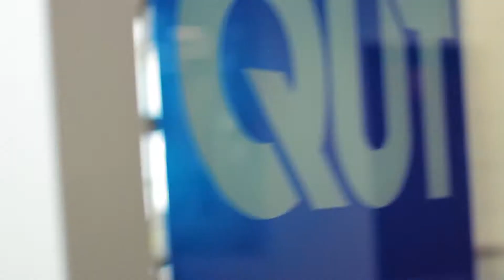Queensland University of Technology (QUT) Brisbane, Australia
Queensland University of Technology (QUT) is a world-ranked University with award-winning teachers and world-class facilities. It’s the University for the real world that creates industry-ready graduates. As a part of your studies, you will have access to industrial placements.

QUT is well-known for their Science & Engineering, Creative Industries, Business, Law, Education and Health faculties. QUT International College (QUTIC) also plays a major part by preparing International Students for University.

The campuses are located in beautiful Brisbane - where our Head Office is located. We are in the middle of the city so you can come and visit us if you have any problem or you ever feel lonely!

If you want to know more about QUT contact Sirus Education today!
Call the nearest Sri Lankan office:
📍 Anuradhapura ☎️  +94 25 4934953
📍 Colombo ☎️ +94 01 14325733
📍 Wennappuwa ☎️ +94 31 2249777